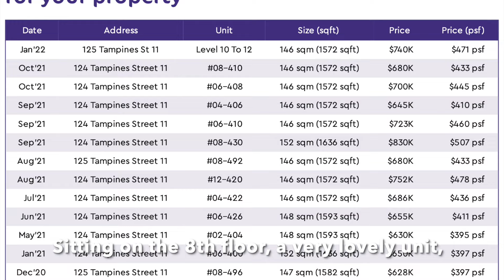Sold at a record breaking price - Executive Maisonette 125 Tampines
Once in a while, I will get the distinct pleasure of marketing an Executive Maisonette. And here, is a great example of the very rare HDB Maisonette that we transacted, and sold at a record breaking price. In the heart of Tampines, and definitely very near to many amenities and great schools, we definitely recommend such units for your next purchase.